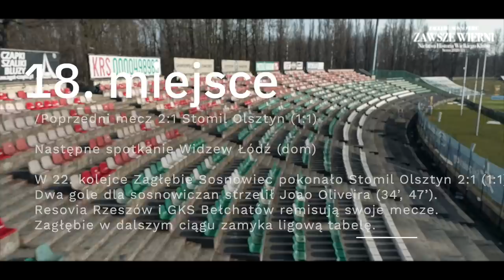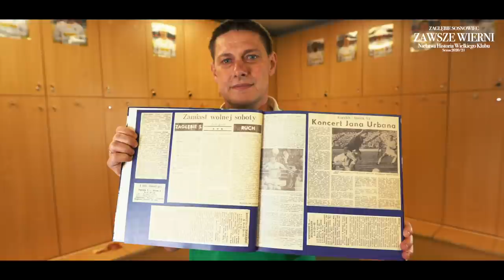ZAWSZE WIERNI: SERIA (ODC.3) +18 DOKUMENT O ZAGŁĘBIU SOSNOWIEC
"ZAWSZE WIERNI" to dokument, który przybliża prawdziwe życie Klubu w tym trudnym dla niego okresie. Na kibiców czeka sporo scen z boiska, szatni, klubowych gabinetów z pandemią w tle.

Trzeci odcinek rozpoczynamy od wspomnień byłych zawodników Zagłębia, którzy przypominają swoje największe piłkarskie przeżycie w sosnowieckich barwach.

Następnie drużyna Kazimierza Moskala powalczy o utrzymanie serii bez porażki w lidze. Najpierw przy Kresowej zamelduje się Widzew Łódź, później sosnowiczanie pojadą do Nowego Sącza zmierzyć się z Sandecją. Trenerem "Sączersów" jest Dariusz Dudek, były szkoleniowiec Zagłębia, który w tym odcinku odnosi się do sytuacji w naszym zespole.

Na koniec były napastnik - Maciej Mizia - opowiada o czasach, kiedy zmienił Sosnowiec na Chorzów...i to bez jego wiedzy!

Materiał dedykujemy wszystkim kibicom piłki nożnej w Polsce.

UWAGA: Odcinek zawiera wulgaryzmy

Scenariusz: Sezon 2020/21
Reżyseria: Roka Media
Kamera: Roka Media
Montaż: Roka Media
Narracja: Michał Grzyb
Wsparcie merytoryczne: Jerzy Mucha
Zdjęcia historyczne: Andrzej Wydrychiewicz

Dokument o Zagłębiu Sosnowiec
Zawsze Wierni
Seria
Odc. 3